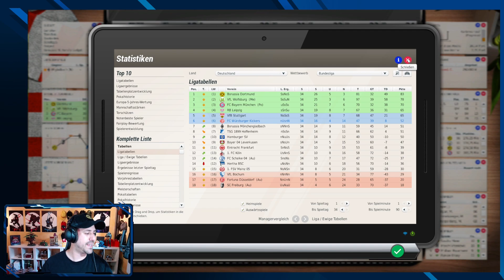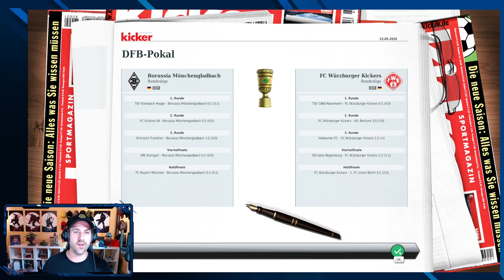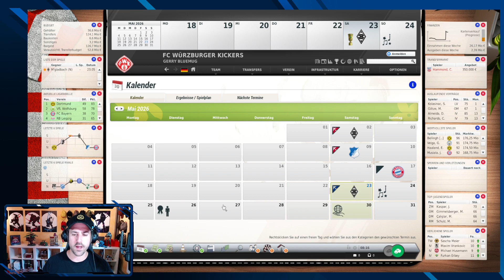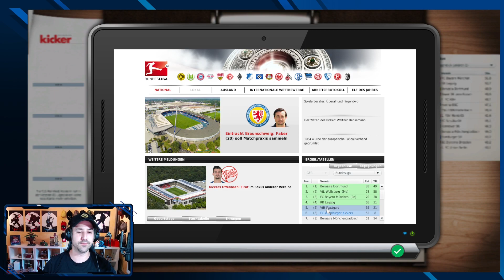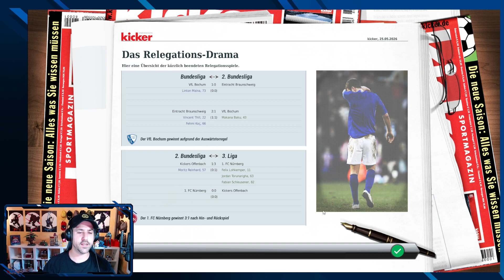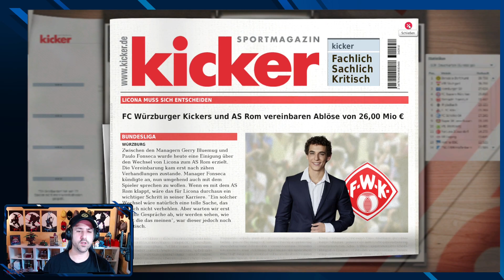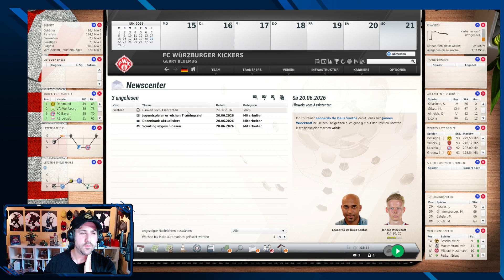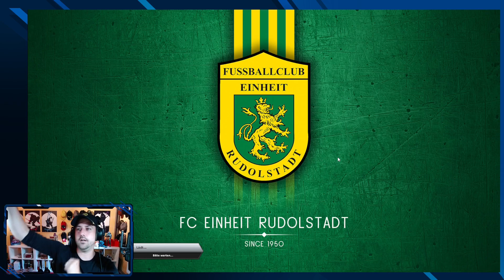Würzburger Kickers #124 - DFB Pokalfinale - EA FUSSBALL MANAGER 21 - Bundesliga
- Game: Fußball Manager 13
- Entwickler: Bright-Future
- Publisher: EA Sports
- Genre: Wirtschafts- und Sportsimulation

Ihr wollt mich unterstützen? Ihr kauft sowieso oft Games bei Keysellern?